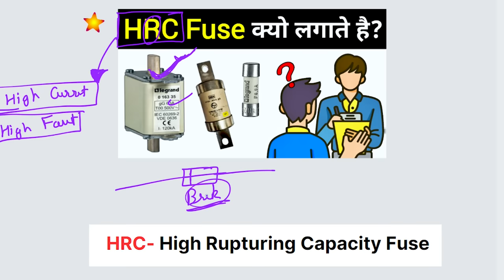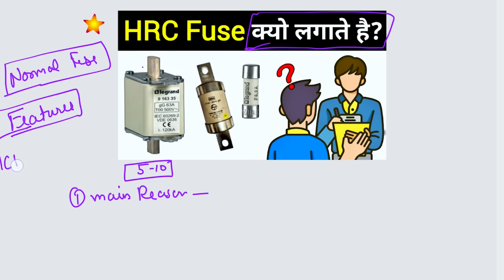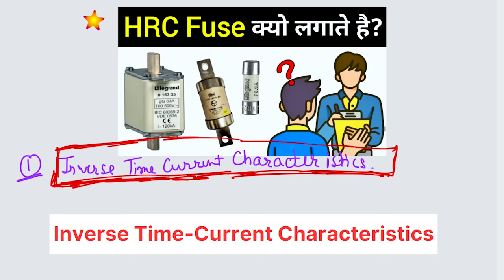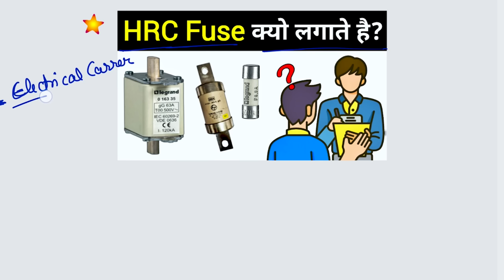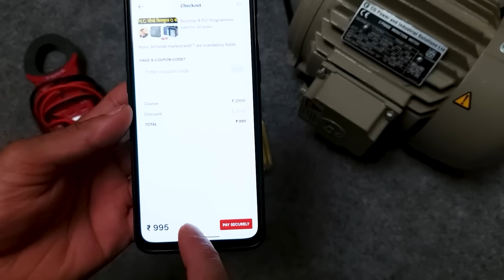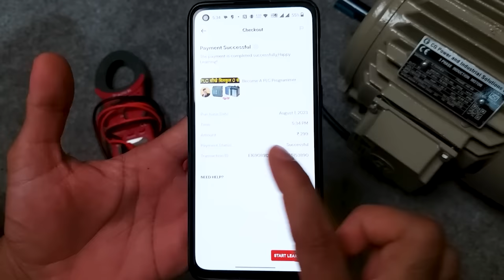Why are HRC fuses used in Industries? | Electrical Dost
hrc fuse and normal fuse difference - what is full form of hrc fuse - what is inverse time-current characteristics in hrc fuse

dosto aaj es video ke andar HRC fuse kya hota hai es baare me bataya hai. sath me HRC fuse advantages, normal fuse and hrc fuse difference jaise sawalo ko electrical practical working ke sath explain kiya hai. Ummed hai apko yeh video achi lagegi.

Queries Solved:
1. hrc fuse in hindi
2. what is industrial fuses
3. why hrc fuses is used instead of ordinary fuses
4. HRC Fuse benifits
5. electrical interview question